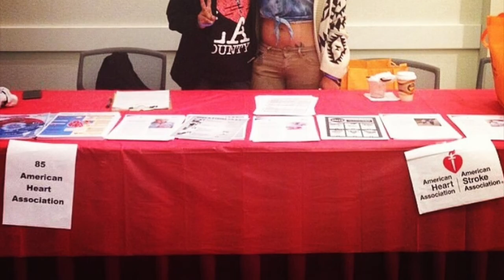Feature Friday "Fighting Hero" CRYSTAL FLORES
I wanted to feature someone this month who inspires me! Crystal has an amazing story! She fights everyday for her life and those who suffer from heart disease! Please support her movement It has defiantly empowered me and hopefully it will do the same for you!

Crystal's Story:

Hi my name is Crystal Flores and I'm a heart disease survivor. I'd like to share a little more about my journey with heart disease. I'm 27 now but I was born with a very complex type of heart Disease called "CHD". Unfortunately, I was one of those babies that was sent home without being checked. As I grew my mom noticed that my skin, nail beds and lips would get blue & had trouble breathing. She took me to a Dr. and he did an echo on me. He told my mom something was very wrong but that he couldn't diagnose me so he sent my mom to a cardiologist. We went and they did many many different tests and I was finally diagnosed at 3 months with 7 different heart defects. One of them is very rare, only 1% of the population in the world are born this way. My heart developed on the right side of my body, but somehow I can live this way.
I've had 8 open heart surgeries total. I've also survived two cardiac arrests in two different periods of my life.
My first open heart surgery was at 6 months. my 2nd was at 1 yr and a half. The 3rd, 4th and 5th surgeries, I was 4 yrs. I had a cardiac arrest after the 5th surgery & I was resuscitated. My 6th I was 10 yrs.My 7th I was 14 and I had another Cardiac arrest. My last surgery was when I was 16 yrs . I've had minor heart surgery procedures similar to surgery called catherizations after & I just had one this September. Yes I've had a long hard journey with CHD but I've learned to see it in a positive way. Without CHD I wouldn't have learned how beautiful life is or how to appreciate life . CHD has shaped me into the strong woman I am today. I see CHD as a challenge to grow as a person & to be the best I can be! It has taught me to be loving,caring, compassionate & most of all it has taught me to NEVER GIVE UP!! Life is worth fighting for & if I had the chance to change anything that I've gone thru with CHD , I WOULDNT :) not one thing because for me, LIFE is the most beautiful thing that exists & I'll do anything to fight for my life and others as well. HEART DISEASE CANT BEAT ME !!  Now as an adult I've decided to become a heart disease advocate and public speaker to raise awareness and increase funding for this silent killer that's currently the number 1 killer in the world.  My dream is to be able to save more lives and I want to dedicate the rest of my life doing it .